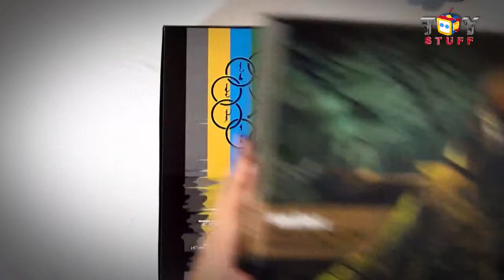Toy Stuff Show EP 055 Iron Man 3 The Mandarin Hot Toys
สวัสดีครับ พบกับ Toy Stuff Show เทปที่ 55 เรามีสุดยอดวายร้าย คู่ปรับตัวฉกาจของ Iron Man นั่นก็คือ The Mandarin นั่นเอง แต่เป็น แมนดารินจากในเวอร์ชั่นภาพยนต์ Iron Man 3 ครับ อิอิ ร้ายกาจขนาดไหน คนที่ดูหนังแล้วจะรู้ดี ไม่สปอยหนังแล้วกันครับ มาเกริ่นที่ตัว The Mandarin กันดีกว่า ตัวงานมาด้วยขนาด 1/6 scale Collectible Figure จาก Hot Toys การปั้นหัว ออกมา ดีมากๆ เหมือนกับ เบน คิงส์ลีย์ [Ben Kingsley] ผู้แสดงเป็นแมนดารินเป๊ะๆ ด้านเสื้อผ้า ลวดลาย การตัดเย็บ แทบจะไม่มีที่ติเลย เรียกได้ว่า เก็บทุกเม็ดได้อย่างสวยงาม แต่ก็มีข้อเสียนิดๆ นะ เอาเป็นว่าไปชมในรายการกันเลยดีกว่าครับ